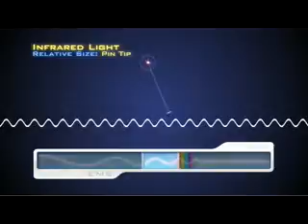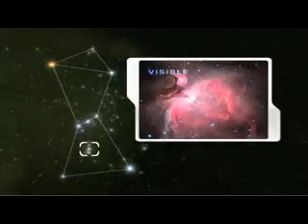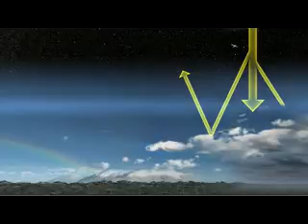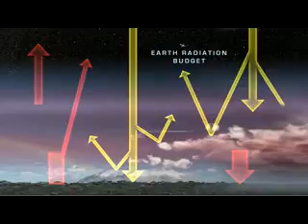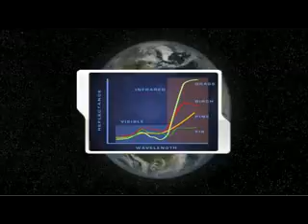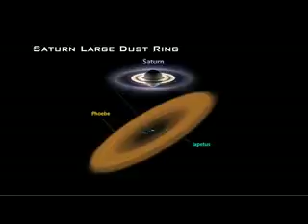Tour of the EMS 04 Infrared Waveswww savevid com